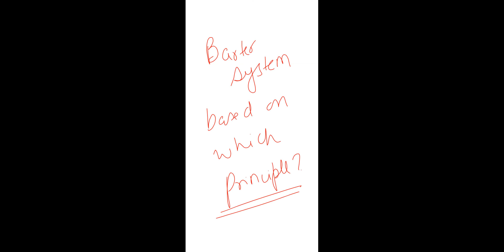JJC - CONTRACT ACT DEMO CLASS ON 6TH NOV, 2022